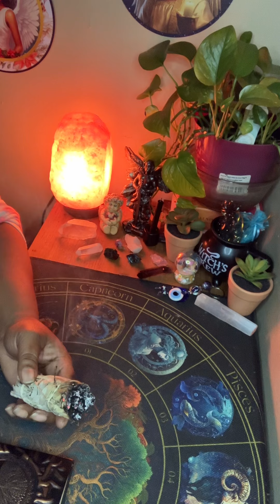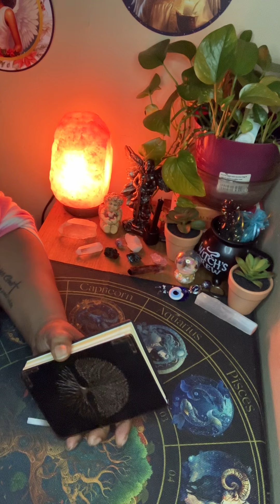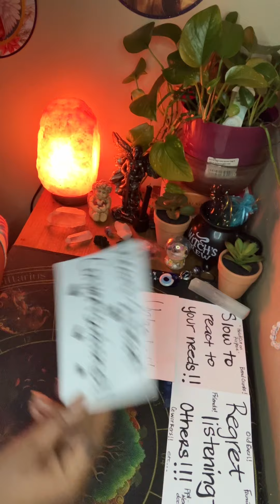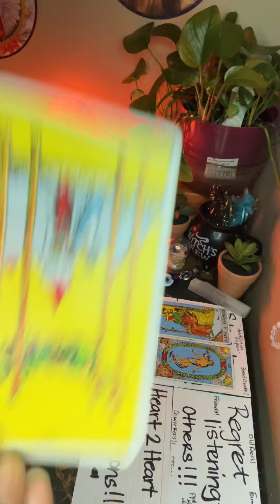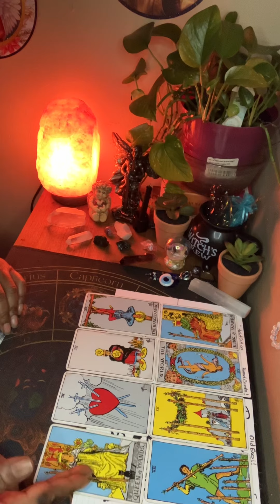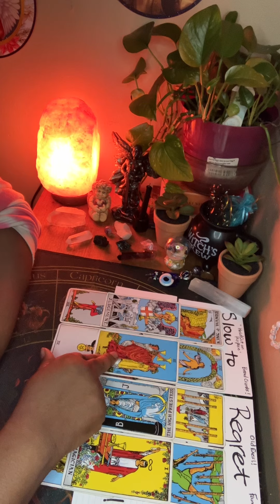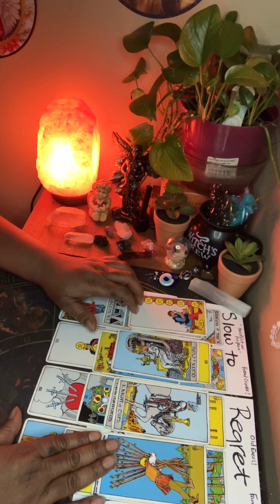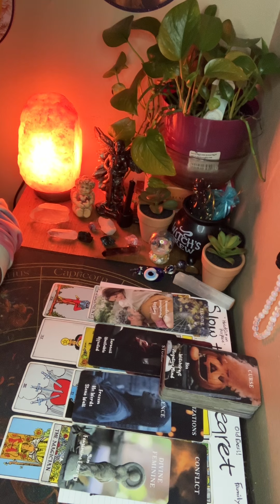FEARING THE INEVITABLE, TOWER/KARMA ENERGY IS ALREADY HITTING THEM FOR BEING A HO3 &🥖CRUMIN YOU!😖